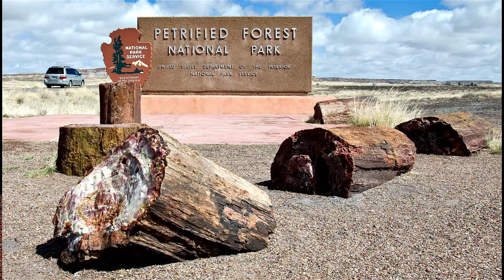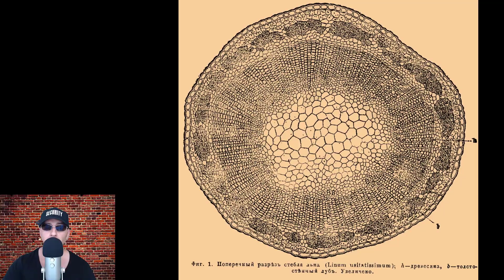Copacii Uriași pe Pământul Plat. Adevăratele Păduri și Istoria Interzisă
Deci, sa nu uiti...lava din vulcani a creat "muntii" astia...stai sa crap in ras...